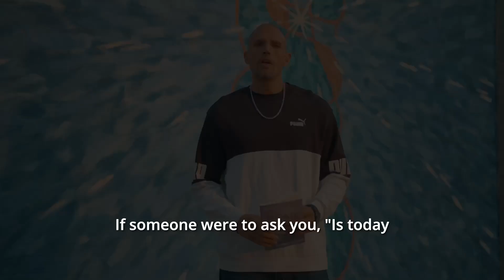Elevate Your Thinking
Think about this - what would your response be if someone asked you if your life is better today versus 3 months ago?